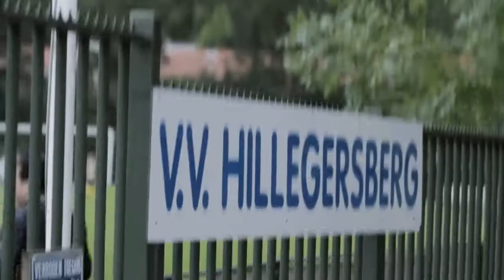Predator Scout Roy Makaay bij v v Hillegersberg1